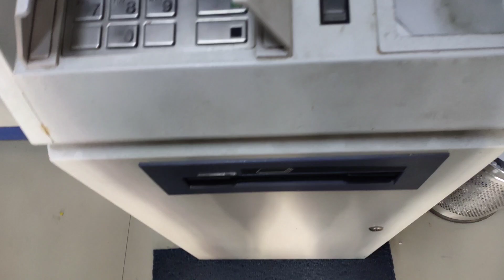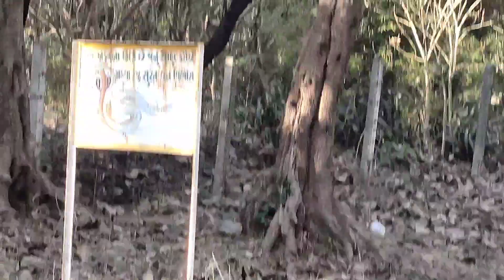Boring day | But Vlog Is Interesting 😁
title dekh kar to aap ko pata chal gaya hoga ki day boring hai lekin main Kuchh Na Kuchh daal daal ke interesting banane ki try ki hai aur main apni thodi feelings ke bare mein bataya hai Jo mere episode ke upar hai 2 video ko bilkul bhi skip mat Kare subscribe karna na bhule